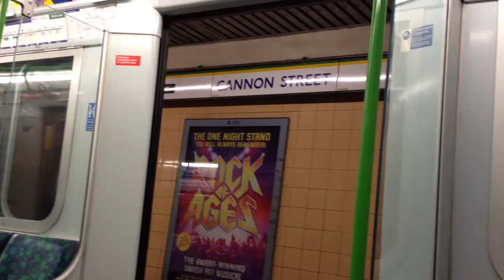District Line from Cannon Street to Monument